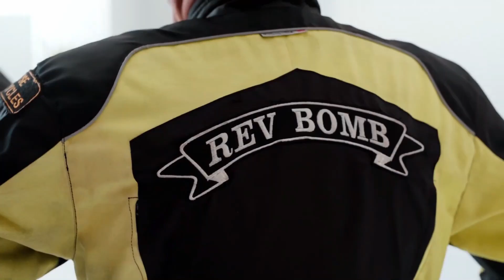AJS Modena Ride Test For Customer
Rev Bomb - AJS Modena Ride Test For Customer